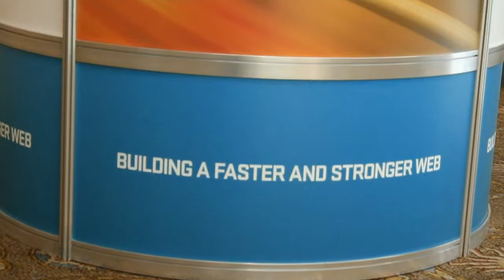John Allspaw | O'Reilly Velocity Conference 2013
John Allspaw, Etsy, at O'Reilly Velocity Conference 2013, with John Furrier and Dave Vellante

Live from the Velocity Conference 2013 this week, theCUBE co-hosts John Furrier and Dave Vellante invited John Allspaw for a short chat about the web, its current trends, and the ongoing event itself.

John is the VP of Tech Operations at Etsy and the author of The Art of Capacity Planning published by O'Reilly.

Talking about the web, Allspaw believes that it is not necessarily getting faster, but this is something that we should expect. He pointed out there are new standards and new practices out, video is a lot cheaper now than it originally was, and rich experiences are much cheaper to make. It is possible to make bigger, better "pipes", but they will be absorbed and exploited to do more. Therefore, the web being faster is rather a perception than a fact.

Velocity is not the place for buzzwords & megatrends

Vellante wanted to know the reason Allspaw decided to join this particular Velocity Conference in Santa Clara. John Allspaw loves the fact that "it is a practioner-oriented conference, a community that has very low tolerance for buzzwords and hand-waving." The attendees of these conferences have zero tolerance for words that aren't backed up by working code and working infrastructure. "The audience at Velocity has been sharing about the types of failures and successes that they have", not as a competitive or marketing advantage, but as a way to make things better -- much like the web. That's what sets apart Velocity from other conferences, in Allspaw's opinion.

What is Velocity's mission in regard to all the mega-trends?

Differentiating hyper-scale from small-scale is asking a different (and not-as-relevant) question as you might think, says John Allspaw about the dynamic of Velocity. Velocity is about web performance, bringing together front-end engineers and operators. You'd think them to be diametrically opposed, or at best adjacent, but "Velocity is about making informed design and operation decisions, and that includes trade-offs", explains Allspaw. "Shining a light on the trade-offs, and making them explicit, that is what the conversation is about," in Allspaw's view.

Design and resilience in DevOps
When it comes to design, "the question is not building it right the first time, or building it right at any part of your evolution, but it is about making it clear about what you are building, and what you expect," says Allspaw. Many of the DevOps are familiar with the trap of spending to much time and scaling something infinitely, a poor decision especially if you have zero customers. Allspaw is more inclined to the trade-off of making those adjustments when you have a billion users already.

Allspaw is stressing out the importance of resilience. Instead of preventing failure at all costs, he's advising DevOps to focus on better ways to absorb variations.